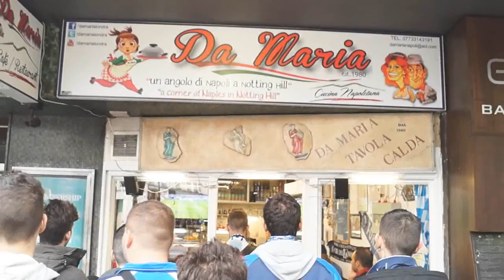Da Maria London | Genoa - Napoli | 0-2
Grande Napoli!
Adesso attendiamo una partita molto speciale per noi tifosi a Londra!